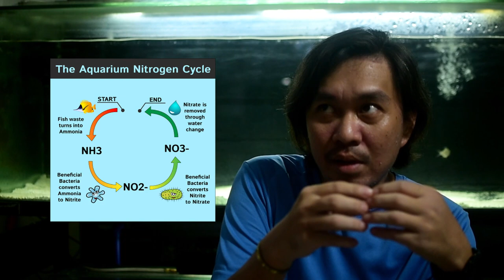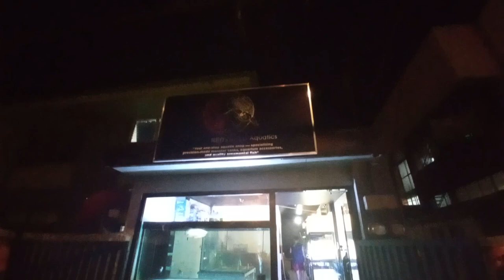Basic Arowana Keeping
Basic Arowana Keeping Guide for Beginners.